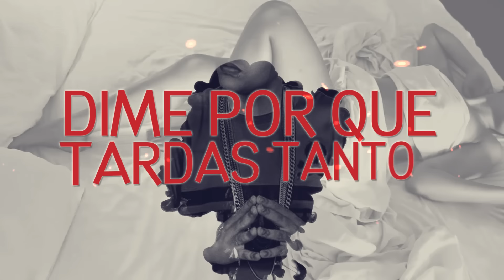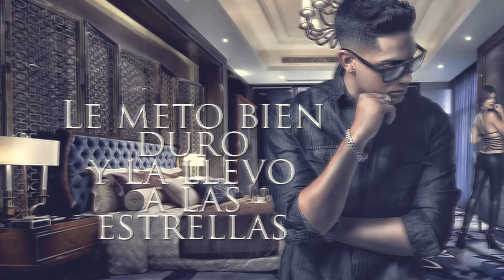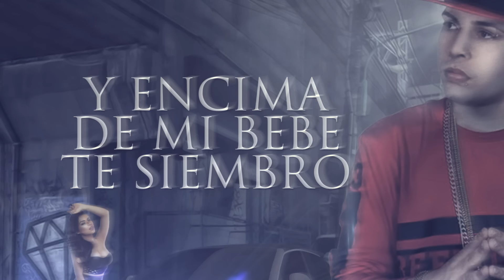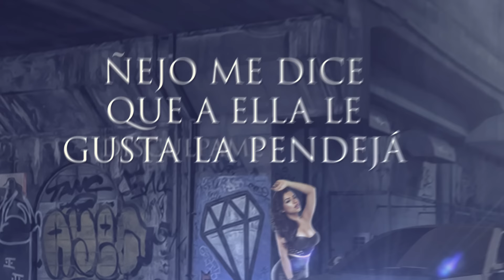Sammy & Falsetto - Placer (ft. Juanka, Young Izak) (Lyric Video)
Placer performed by Sammy & Falsetto (ft. Juanka, Young Izak)